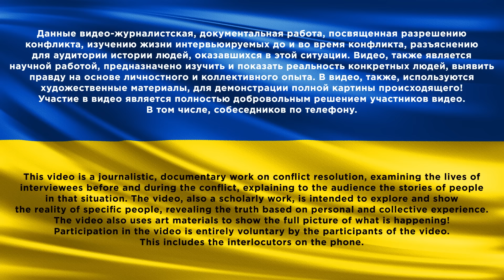АГРЕГАТНЫЙ АД: два месяца на заводе превратили жизнь белоруса в кошмар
Такого осознания реальности, как сегодня вы еще не видели. Весь кошмар который творился на Агрегатном заводе, открыл перед беларусом всю правду и не правду о которой он почему-то не мог знать. Сегодня в беседе, будет столько правды и осознания того, насколько русским плевать на своих людей, что этот персонаж не сможет найти каких-то других слов, кроме матерных. Всю боль и испытания которые он прошел там не описать никакими нормальными словами. Он расскажет, как сожалеет о том, что вообще впрягся в это всё и как ему уже плевать на свою жизнь, во что он превратился за эти 2 месяца на том заводе. Еще и живут в вечном страхе о том, что нельзя никому и никогда рассказывать правду в их стране. Прадокс.

0:00 Начало
1:40 Семья и помощь
3:35 Я чисто по иномаркам
7:00 Батя и прыжок с 3-го этажа
10:10 Я универсал во всех сферах
13:30 Жизнь в беларуси в 2015 году
15:45 Почему ты уехал?
19:10 Щас я всё расскажу как я попал в армию
21:25 Пристали ко мне с шокером и я всех положил
23:10 Я тоже верил в эти сказки
28:00 Копали эти блиндажи
31:45 Сколько бк получились?
36:00 Ходили с провизией туда сюда
38:35 Так что там такого было?
40:00 Пролежал 3 часа не двигаясь
42:15 Месяц сидела на позициях в полной ж
45:00 Расскажи, что на заводе было?
48:20 Что вам в рацию говорили?
50:15 Перекрыли всё снабжение еды и воды
53:15 Я свято верил в медиа
54:15 Как относятся?
56:15 Почему так вышло как думаешь?
1:00:00 Где твоя форма?
1:01:30 Откровение
1:03:40 Здрасте
1:06:00 Оператор котла несхотел))
1:08:20 Обратись к землякам
1:10:35 Что там с женой произошло?
1:12:30 Знаешь, что с тобой будет дальше?

USDT(trc20) TZA1DjD93ivybrmnosXRFVPhrBU2WYuaXa
BTC bc1qfz6ezvejapmlh0x63kp9pckfq2xtfcq6334fw0
ETH 0x2db5e5a09697E61E1777426DA568E488D8bB5883
BNB bnb1nmc2r0myv282y4rdarqyv8e0ad50dhsvhksfw7